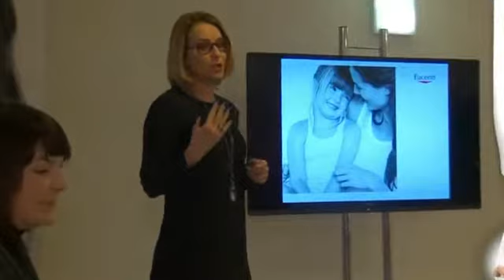Atopowe Zapalenie Skóry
Kto najczęściej choruje na AZS i kiedy diagnozujemy

Dermatolog, dr. n. med. Marta Hasse-Cieślińska odpowiada na pytania o AZS.